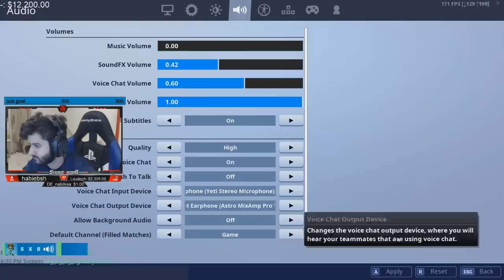هذا الطفل بيجلطني 😌! (اندي فئالية) | فورتنايت